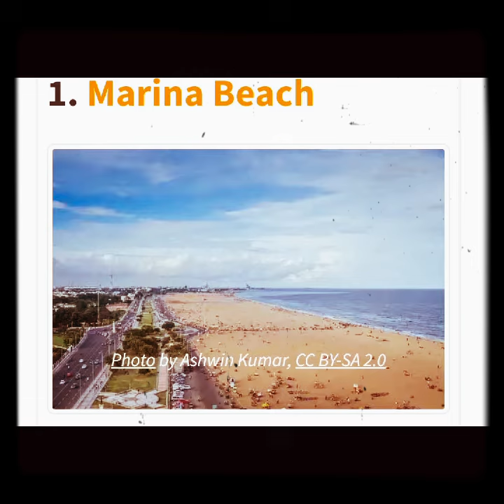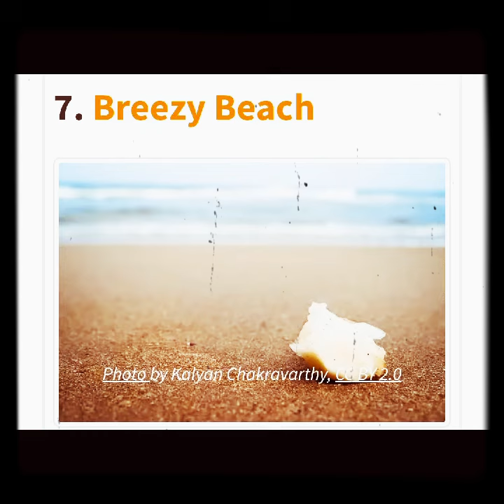A project for kids on POPULAR "PLACES IN CHENNAI"